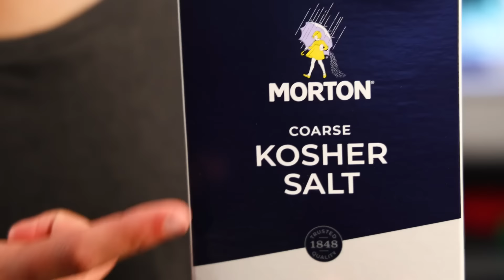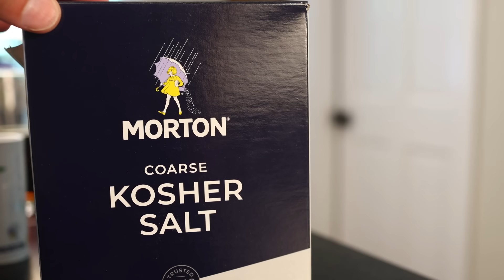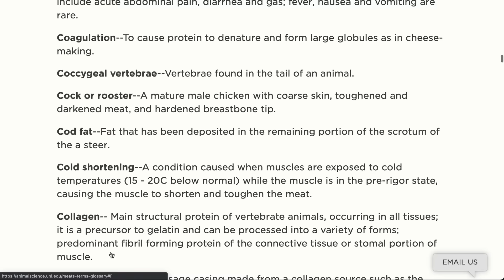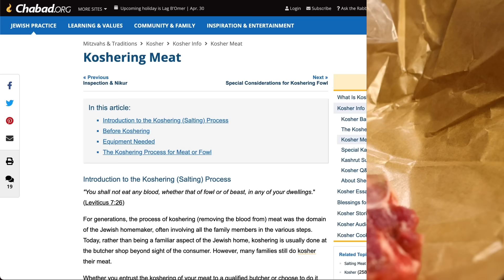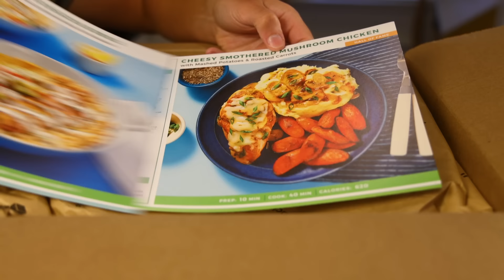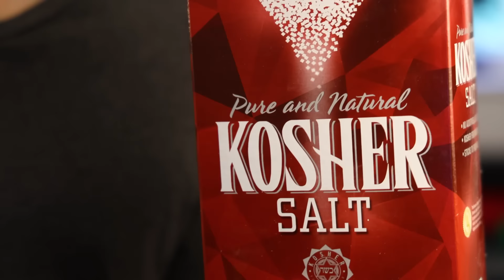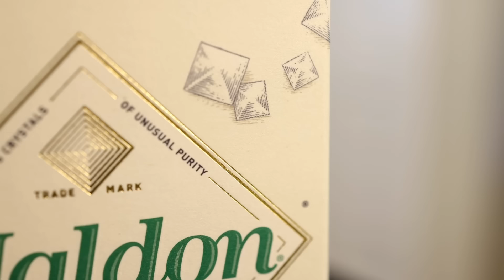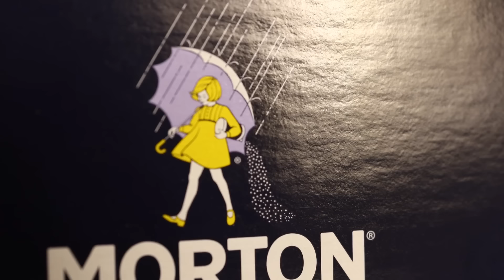What is kosher salt, and why do (American) chefs love it?